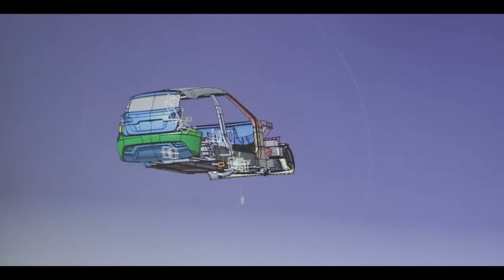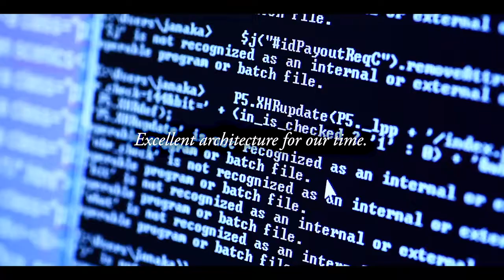What makes Dresden a City of Excellence? (2017)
Dresden’s success is based on key technologies including microelectronics, information-and-communications, new materials, photovoltaic and nanotechnology, and, life sciences and biotechnology. The interdisciplinary collaboration between businesses and research facilities helps move Dresden forward.

Our goal: leading-edge technologies for the present and future challenges. Dresden, an excellent location for science and economy – and and city for life.